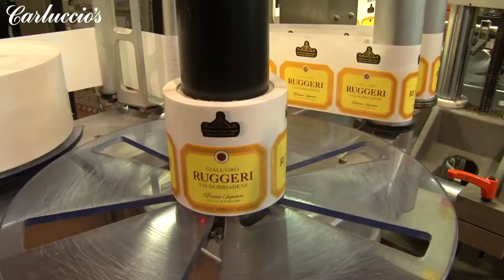Bottle Ballet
Dance of the bottles at Ruggeri Winery, northern Italy.